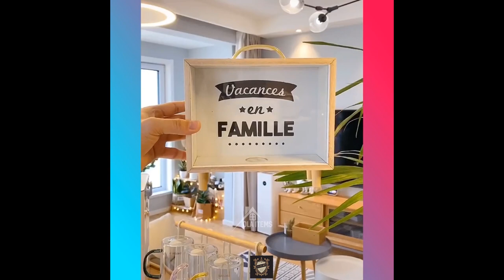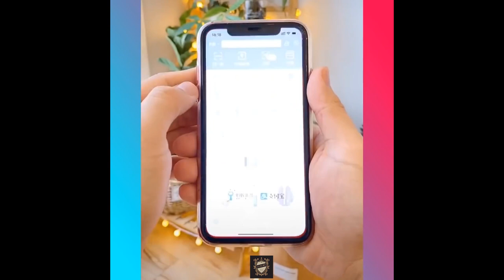Amazing!😍Smart Gadgets,Kitchen tool/Utensils For Every Home🙏Makeup/Beauty🙏Tik Tok China #2